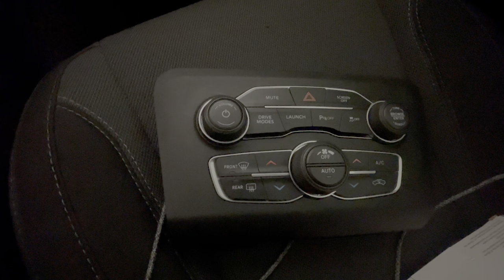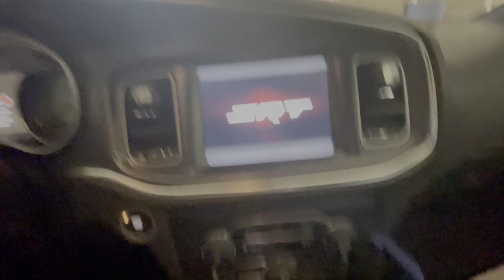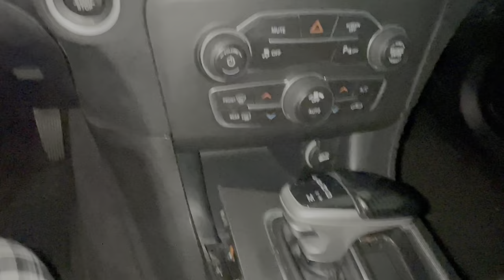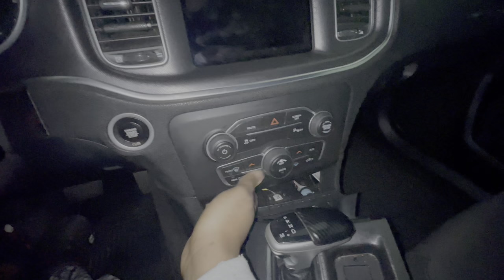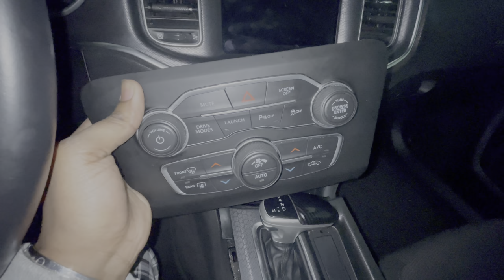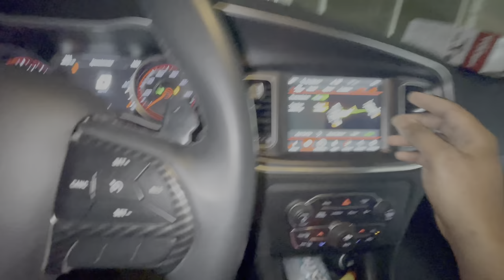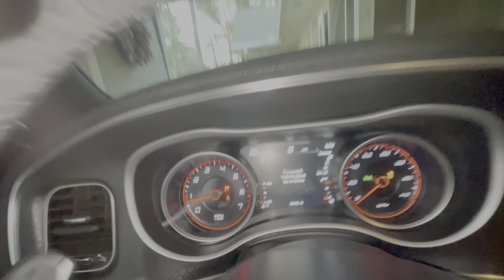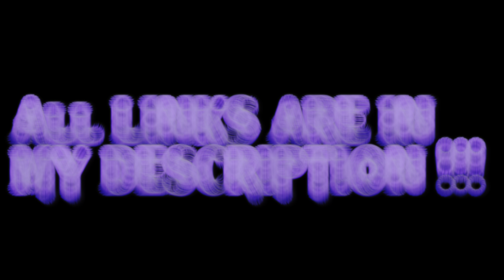How To Swap AC Controls in a Charger, Chrysler, & Challenger * LAUNCH CONTROL & DRIVERS MODE* 😱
Hope y'all enjoy, more content otw !
MAIN IG: @jordan1k___
ClOTHING BRAND IG: @ascension.clo

Z Automotive Tazer: ( If You Have a 2018 and Up You Must Get the Double By Pass )